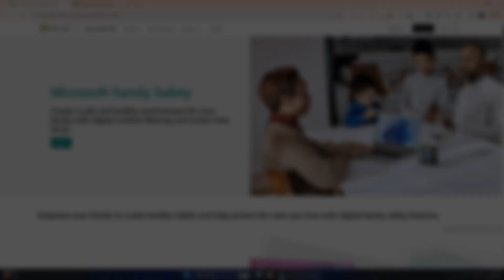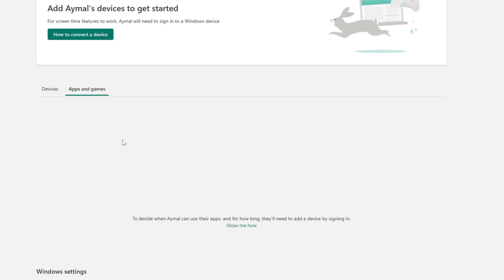How To Set Up Microsoft Family Safety | Step By Step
Want to keep your family safe online? In this step-by-step tutorial, we’ll show you exactly how to set up Microsoft Family Safety on your Windows device. Learn how to create family groups, add members, manage screen time limits, filter content, and monitor activity easily. Whether you’re a parent looking to protect your kids or just want more control over your family’s digital habits, this guide makes the process simple and hassle-free. Watch now to get started and ensure peace of mind for your family’s online experience!

Did this tutorial help you set up Microsoft Family Safety for your family? Share your experience in the comments below

✨ Recommended Tools & Software: ✨

📈 Boost Your YouTube Growth with VidIQ
Get more views and grow your channel!

🔐 Secure Your Online Activity with NordVPN:

Plus 3 extra months FREE
30-day money-back guarantee
Starting at just €3.09/month (instead of €11.59)!